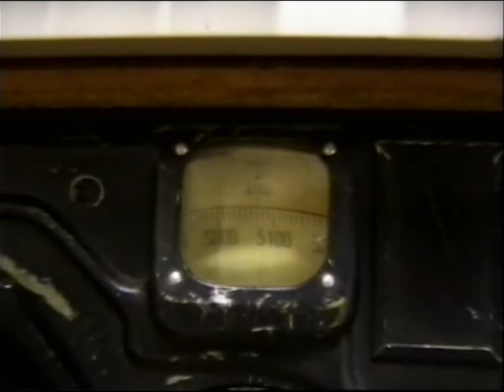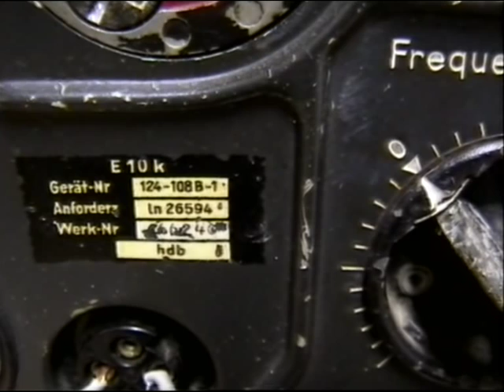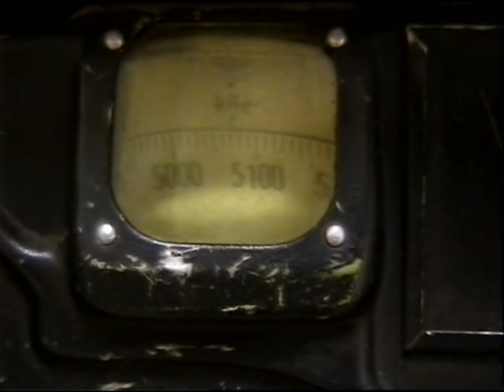World War 2 German Luftwaffe airplane radio FUG10 listening 60 meter band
First 5025 Khz Radio Rebelde from Cuba, then 5070 Khz WWCR from Nashville, Tennesee in USA .
Location western Finland.
Audio/video out of sync, sorry.